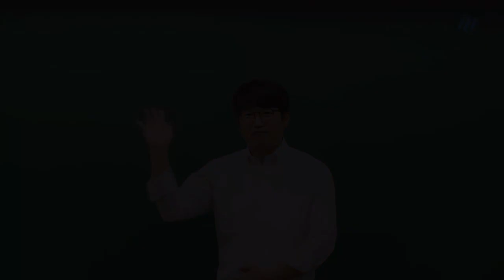[메가스터디] 수학 양승진 쌤 - 수능 D-10, 정말 중요한 지금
매일매일이 싱숭생숭할 여러분을 위해

또 다시 찾아왔습니다!!

정말 중요한 지금 이 시기

1분 1초를 아깝게 생각하고

새로운걸 공부하려 하지말고

지금까지 내가 공부한걸 스스로 정리 합시다

- 양승진 -

▶양승진 선생님에 대해 더 알고싶다면?